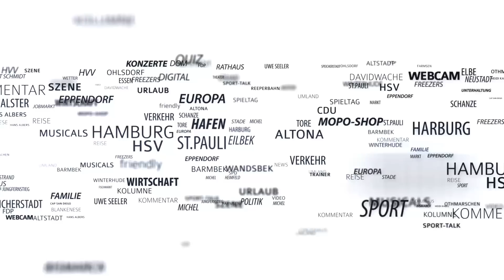Wieder eine Messer-Attacke in Hamburg: Mann nach Streit am ZOB niedergestochen